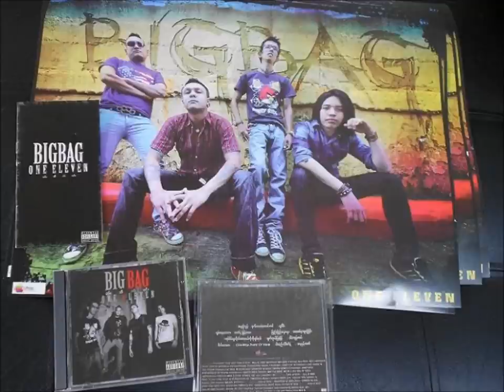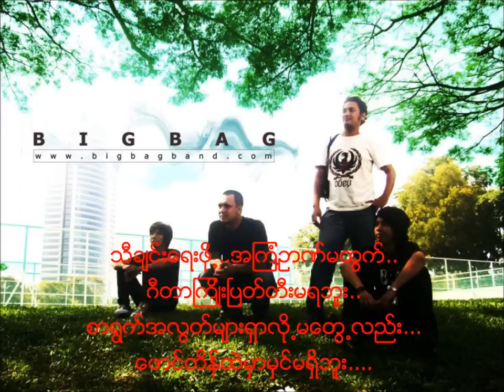chit sayar law ka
This is my creation with Big Bag Band photos. Hope they don't mind that I used their photos... Enjoy!~~